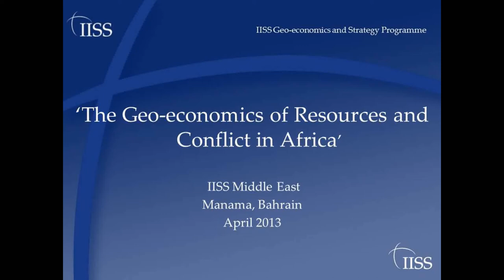Fred Swaniker's "Five Forces for Building Business in Africa"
Dr Sanjaya Baru, the IISS Director of Geo-economics and Strategy, interviews Fred Swaniker, Founder and CEO of the African Leadership Academy, at "The Geo-economics of Resources and Conflict in Africa" Conference in Manama, Bahrain. 8 April, 2013.